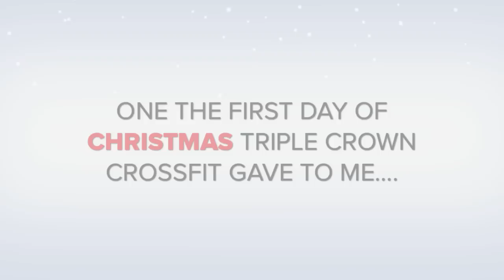Triple Crown Crossfit 12 Days of Christmas WOD Challenge and Toy Drive 2013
Our Crossfit community coming together for Christmas